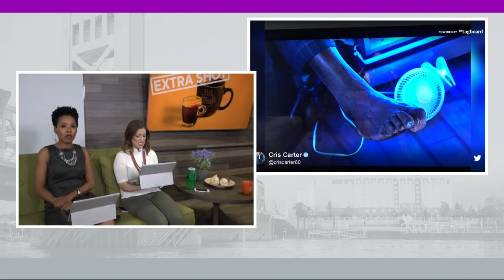Extra Shot: What's going on with Shaq's foot?!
You won't be able to take your eyes off Shaquille O'Neal's size 22 foot -- no matter how hard you try (May 26, 2017)